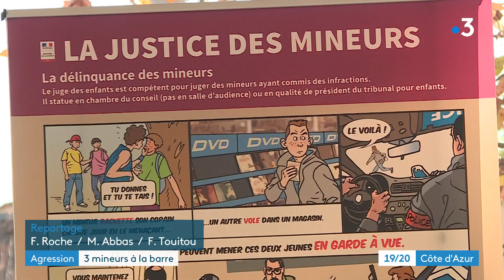Une octogénaire agressée et volée à Cannes, trois mineurs comparaissent devant un juge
L'audience était très attendue au tribunal de Grasse. Les trois mineurs qui ont violemment agressée une dame de 89 ans en août dernier à Cannes-la-Bocca pour la voler ont été entendus par un juge pour enfants. Deux des mineurs ont été reconnus coupables ; le 3e, celui qui a filmé la scène, a été relaxé. La sanction finale sera prononcée lors d'une nouvelle audience prévue d'ici 6 à 9 mois.